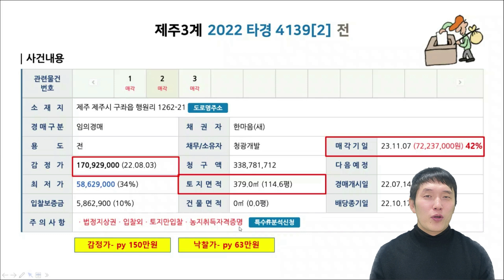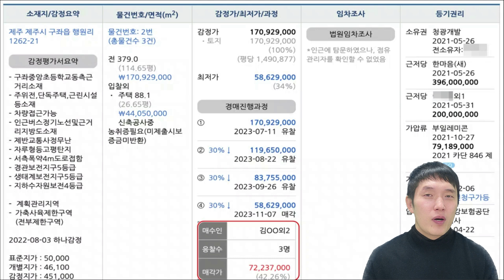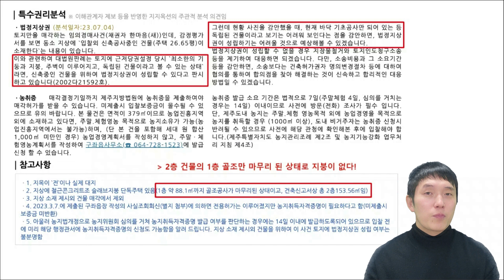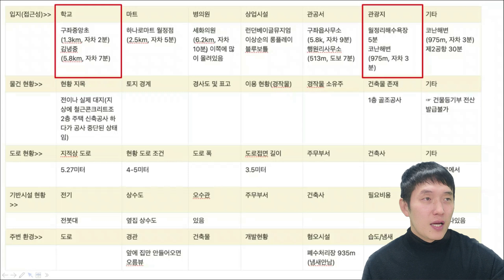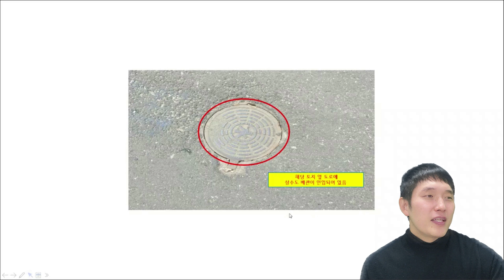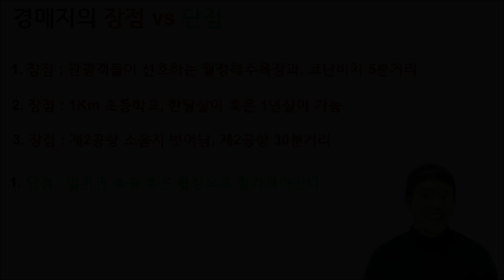바다뷰가 보이는 이런 땅이 진짜 돈이 됩니다. ㅣ 공사 중단 된 건물은 철거?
🚨지금부터 딱 1년만 몰입해도, 인생을 변화시킬 수 있어요.

라이프체인징 카페에서 무료 강의와 투자 공부 로드맵을 받아 보세요! (선착순)

용쌤의 투자 노하우를 책으로 배우고 싶다면?